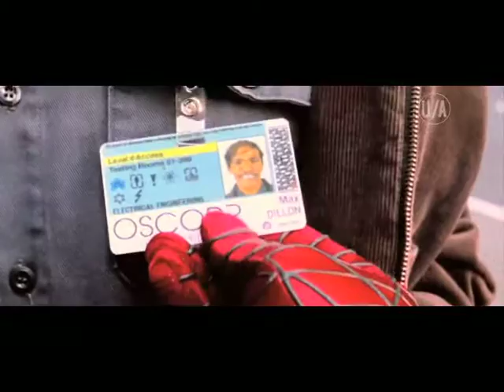BREAKING ALL THE RULES